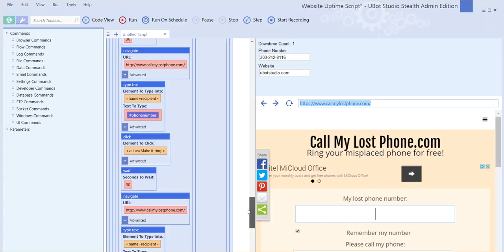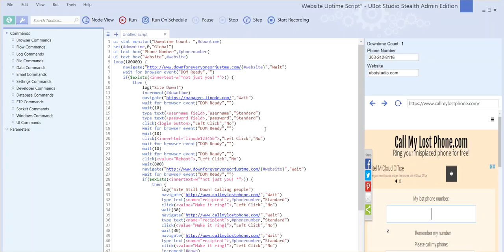Free "Is it Down?" Bot to Monitor Your Site's Uptime and call you - UBot Studio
Here's a simple UBot Studio-made bot that will call you if your site is down! UBot Studio lets anyone build web automation tools to make your online life simpler.